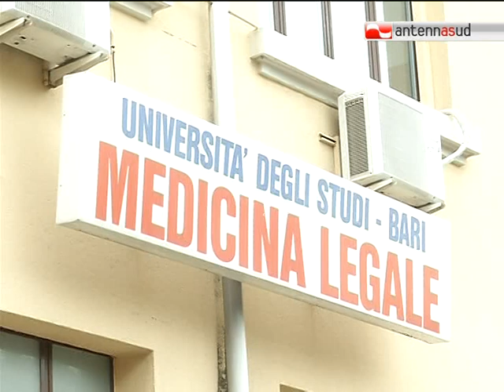TG 03.09.12 Test antidroga per il sindaco di Bisceglie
Per rispondere alle polemiche sollevate dall'opposizione hanno scelto la strada della trasparenza. Protagonisti il sindaco, gli assessori e i consiglieri di maggioranza del Comune di Bisceglie, che questa mattina si sono sottoposti al test antidroga.